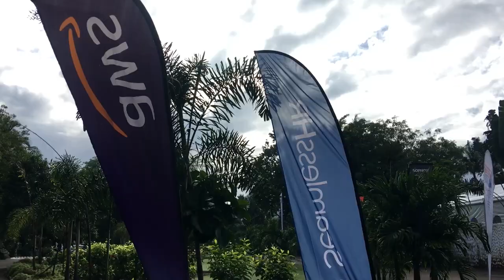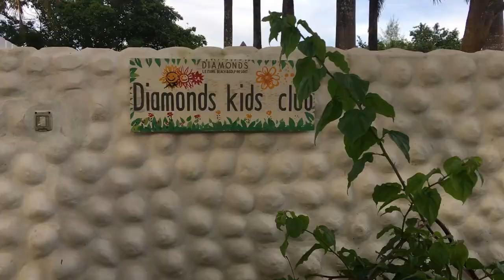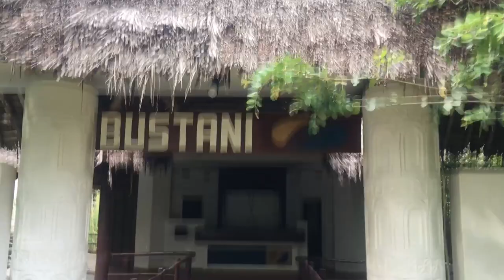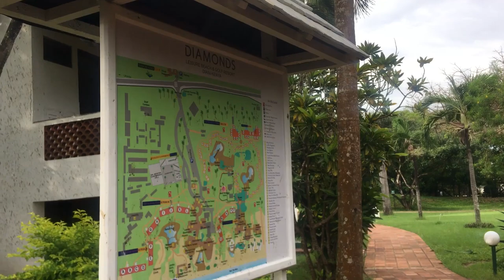DIAMOND LEISURE BEACH & GOLF RESORT DIANI - DIANI 2023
Welcome to Diamonds Leisure Beach & Golf Resort, situated on the powder white sands of the award-winning Diani Beach some 38kms south of Mombasa. Our attentive team will make your stay most memorable and unforgettable. The resort has stunning tropical gardens and over 450 meters of beach frontage. We have a choice of bars & restaurants which are open throughout the day. Our in-house animation team for adults and kids will keep you busy with various activities from Aqua-aerobics to Snake Park Visits and much more. The hotel has a stunning 18-hole Championship Golf Course, with a Golf Pro who is available to give private or group lessons, as well as a purpose, built Conference Centre. Shopping facilities, bars, restaurants, discos, and banks with ATM's are all within walking distance or a short taxi ride away.